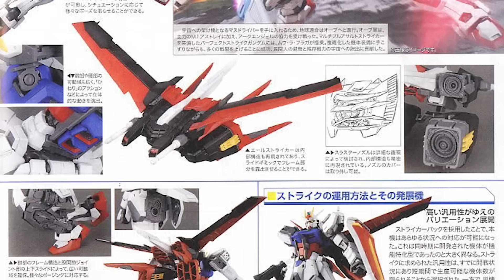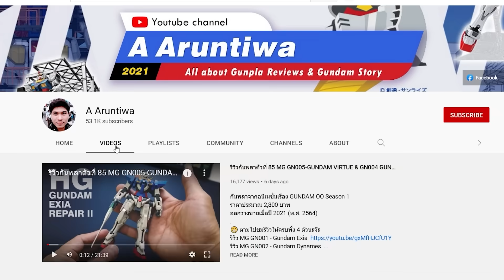พี่เอป้ายยา TOP 10 กันพลา MG ในงบ 2000 บาท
ป้ายยากันพลา TOP 10 MG ในงบไม่เกิน 2,000 บาท
สำหรับทุกคนที่กำลังมองหากันพลามาสะสมในงบจำกัด
คลิปนี้มีคำตอบให้ท่านครับ พร้อมด้วยส่วนลดสุดคุ้มจาก LAZADA

อย่าลืม เปิดแอปลาซาด้า พิมพ์ "ตลาดนัดของเล่น" เข้าไปกดรับคูปองส่วนลดสุดพิเศษมากมาย และในเทศกาล ลาซาด้า 6.6 toys clearance มีรวมฮิตมิตร กันพลา Crazy flashsale [เที่ยงคืน - ตี 2] ถูกสุดในตลาด ให้คุณได้เลือกซื้อในราคาสุดพิเศษ ห้ามพลาดกันนะครับ

โปรพิเศษ กันพลาราคาเกิน 2000 ! แต่ลดต่ำกว่า 2000 !!! รีบเลย จำนวนจำกัด
🔆MG ZETA GUNDAM VER.KA ราคาปกติ 2300 (โปร 1800 บ.)
🔆MG WING ZERO EW VER.KA ราคาปกติ 2000 (โปร 1700 บ.)
🔆MG AVALANCHE EXIA ราคาปกติ 2500 (โปร 2000 บ.)
กันพลาราคาสุดพิเศษในคลิปนี้

9 MG Aile Strike Gundam Ver RM (4620 Y) 2013

ช่วงเทศกาล 6.6 Lazada กันพลาบิ๊กเคลียร์แลนซ์ ลดราคาสุดๆ ที่ลาซาด้า
หมายเหตุ : ราคาที่แจ้งในคลิปเป็นราคาโปรโมชั่นในจำนวนจำกัด ซึ่งแต่ละร้านค้ามีเงื่อนไขที่แตกต่างกัน หากท่านกดเข้าไปแล้วไม่พบราคาดังกล่าว ทางแอดมินต้องขออภัยมา ณ. ที่นี้ด้วย
ถ้าอยากได้โปรดีๆ มาบ่อยๆ ให้สั่งกันพลาจากลาซาด้ากันเยอะๆ นะครับ และ ติดตามโปรกันพลาที่แอพ LAZADA ตามร้านค้าชั้นนำและช่อง A Aruntiwa เช่นเคยคร้าบบบ
Contents

00:01:00 ตัวที่ 1
00:02:32 ตัวที่ 2
00:03:50 ตัวที่ 3
00:05:24 ตัวที่ 4
00:06:51 ตัวที่ 5
00:08:54 ตัวพิเศษ
00:10:51 ตัวที่ 6
00:12:20 ตัวที่ 7
00:13:45 ตัวที่ 8
00:15:06 ตัวที่ 9
00:16:15 ตัวที่ 10